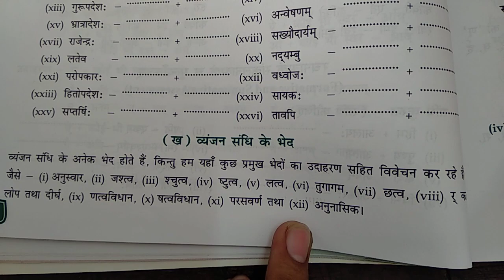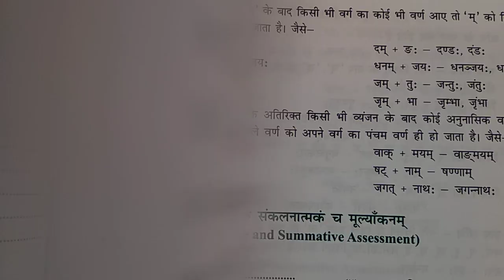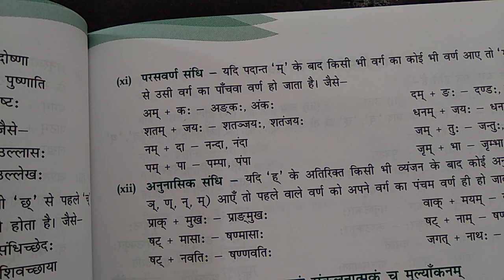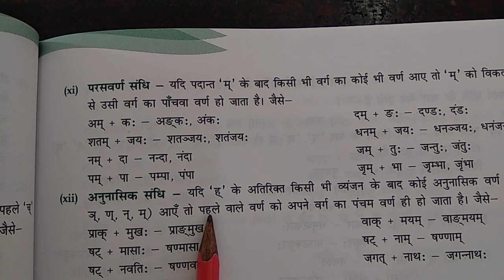Class 8 Sanskrit Grammar ch 8 part 3